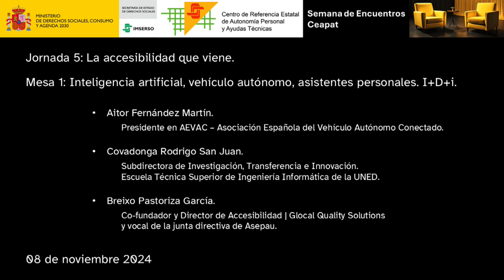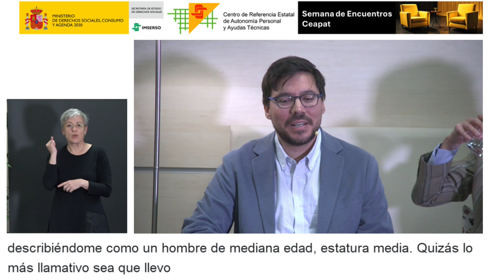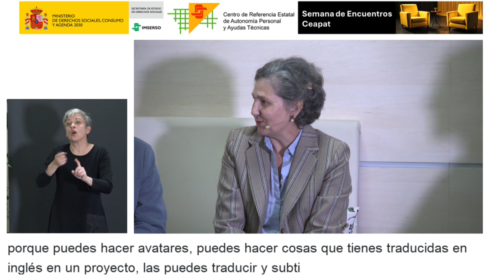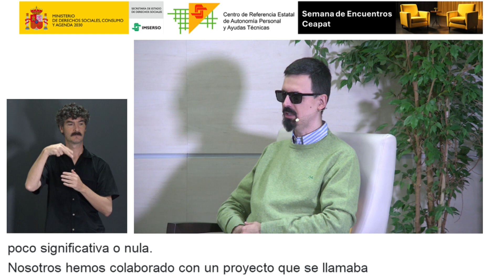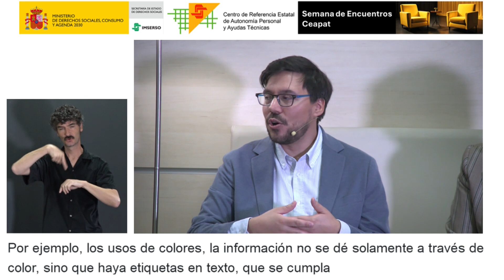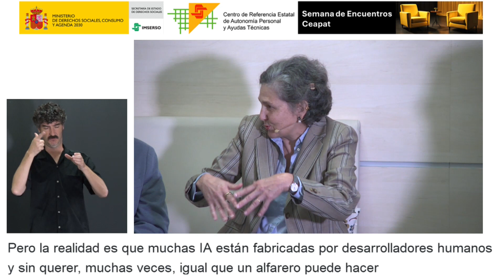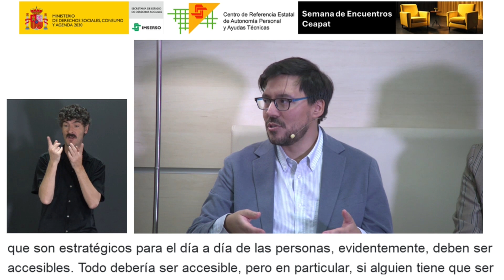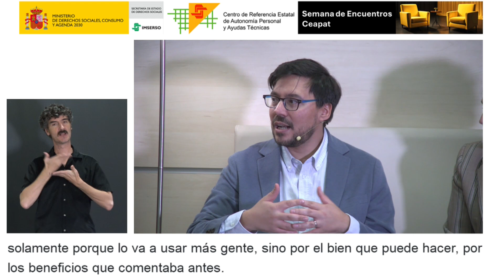La accesibilidad que viene: Intelig. artificial, vehículo autónomo, asistentes personales. I+D+i.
La Semana de Encuentros Ceapat consiste en una serie de conversatorios, moderados por miembros de nuestro equipo, en los que diversos invitados expertos hablan de algunas contribuciones que creemos relevantes. Este año, 2024, la temática gira en torno a la experiencia acumulada en las últimas décadas en la gestión y mejora de la accesibilidad, los apoyos técnicos y humanos para la vida participativa, el acceso al patrimonio cultural, la percepción social de la accesibilidad y la accesibilidad que viene.

En esta mesa intervienen:
Aitor Fernández Martín. Presidente en AEVAC – Asociación Española del Vehículo Autónomo Conectado.
Covadonga Rodrigo San Juan. Subdirectora de Investigación, Transferencia e Innovación, Escuela Técnica Superior de Ingeniería Informática de la UNED.
Breixo Pastoriza García. Co-fundador y Director de Accesibilidad | Glocal Quality Solutions y vocal de la junta directiva de Asepau.
Modera: Rosa Regatos Soriano. Arquitecta técnica del Ceapat, Imserso.